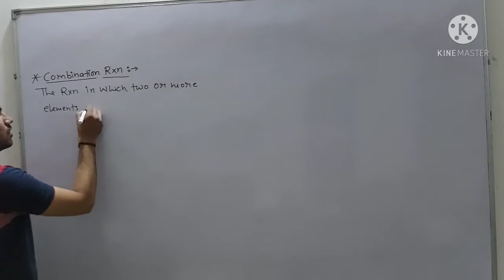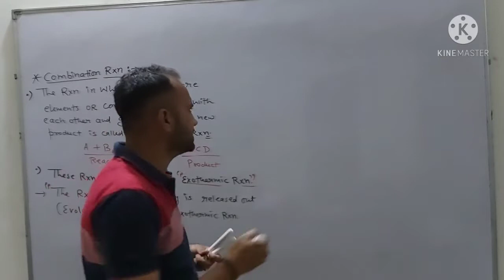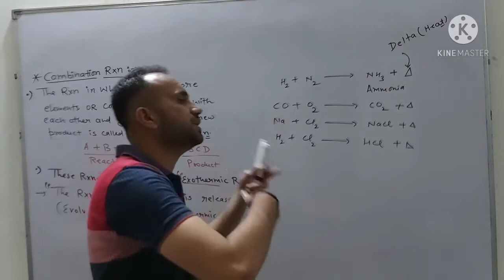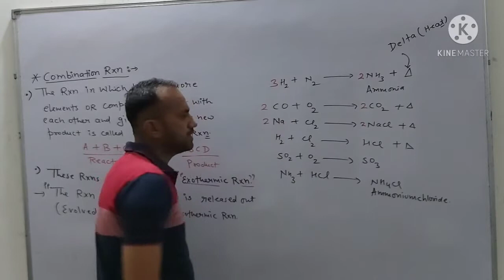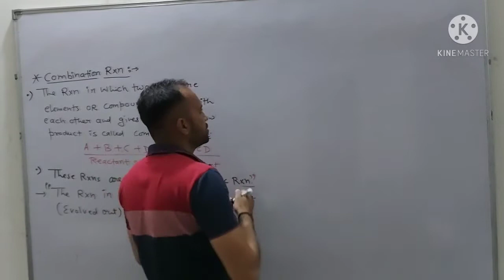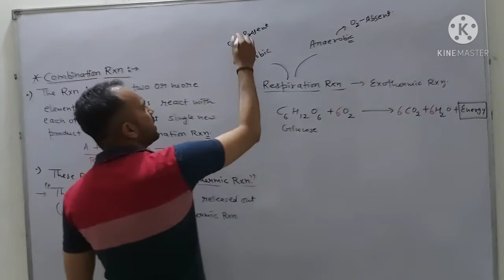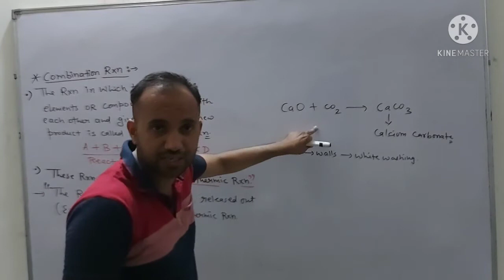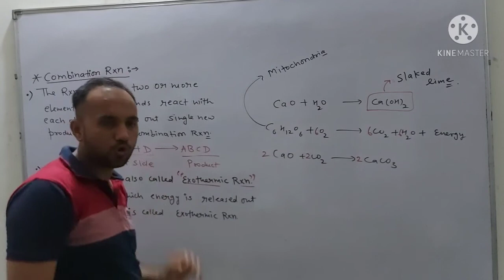Video 4 (Combination rxn)